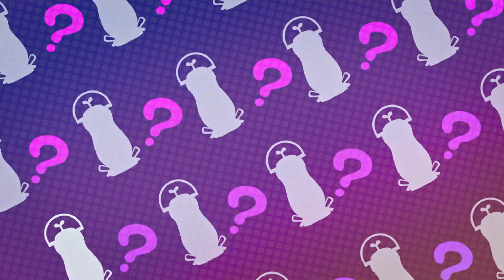My Little Pony: Make Your Mark - Whe'd It Go [Danish]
My Little Pony: Sæt Dit Aftryk i Verden
Hvor Blev Den Af

Stemmer:
Silja Okking som Prinsesse Pipp Petals
Thea Iven Ulstrup som Glory
Annevig Schelde Ebbe som Seashell
Karoline Munksnæs som Peach Fizz